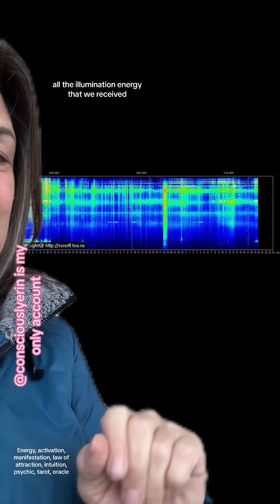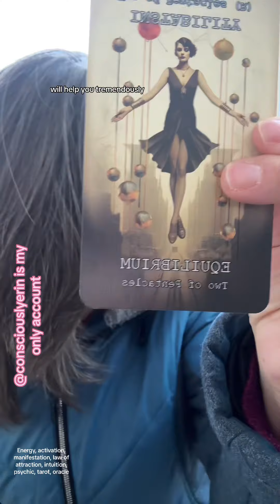Schumann Update 1/31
We are really walking into a time of deep integration of all the illumination energy we received. This is oushing up things and limitations for us to recognize and work to release. What donyou have to believe about yourself in this moment to feel that way? Remember no one can make you feel anything. Its an active choice we all make. humanschumann schumannresonance energywork lawofattraction healingjourney #1111

The Schumann resonance is a measurement that tracks the electromagnetic frequency of our planet within the ionosphere. This energy, circling as a wave between the ionosphere and the earth, bumps into itself amplifying frequencies and turning them into resonant waves. The discovery of these resonant waves was made in 1952 by W.O. Schumann, a German physicist, hence where the Schumann resonance gets its name.